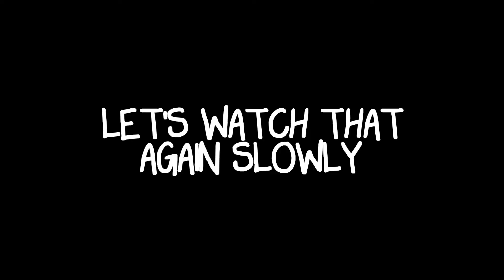Trolling 'Em Noobs 10 - MW3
Here it is. The tenth episode of Trolling 'Em Noobs in Call Of Duty MW3. In our oppinion, one of the better episodes. Enjoy!

Song: The Wise Guys - Say Ooh La La